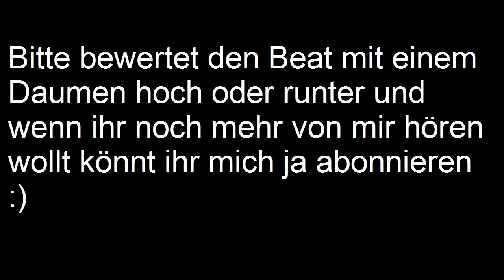SchildBeats (Jonathan C. P.) - hard reality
Nachtaktive werden belohnt :DDD